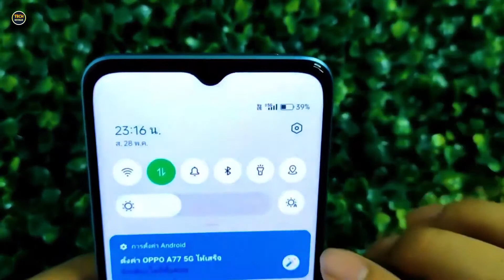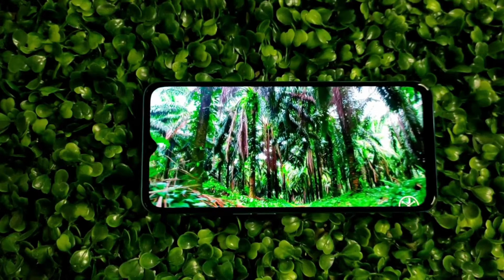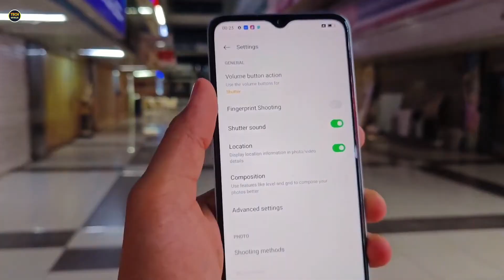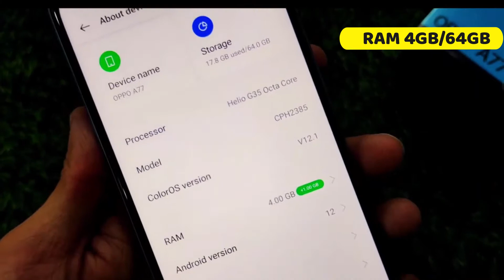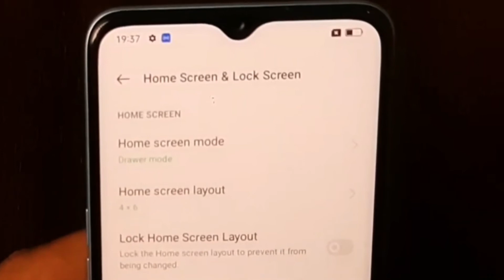تليفون عجيب من أوبو a77 4g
كعادة شركة أوبو بتقدملنا موبايل عجيب وغريب للفئة الاقتصادية بسعر غالى مع امكانيات متواضعة جدا اوبو a77 4G

تويتر:
بيتو:
تيك توك:
intro copyrights